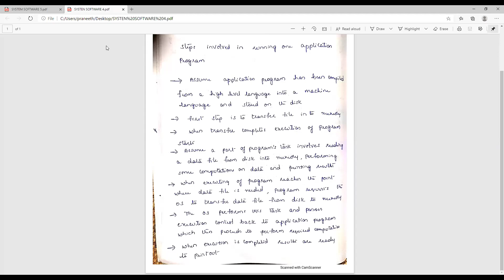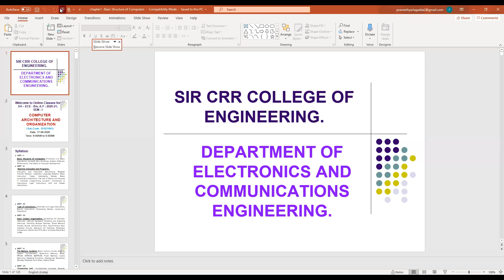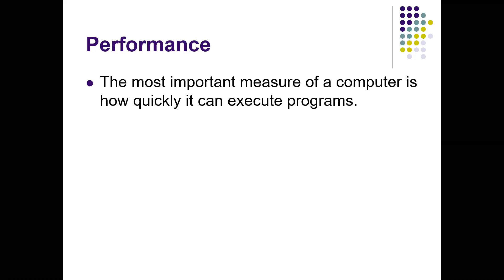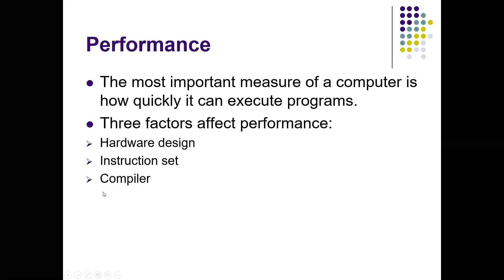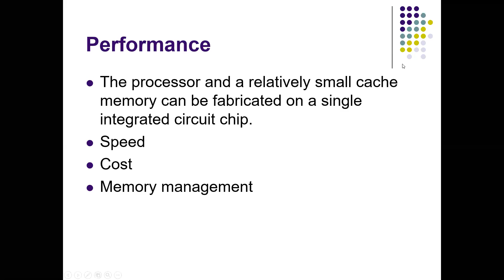31/8 CAO I class